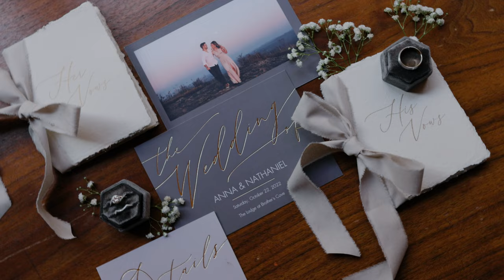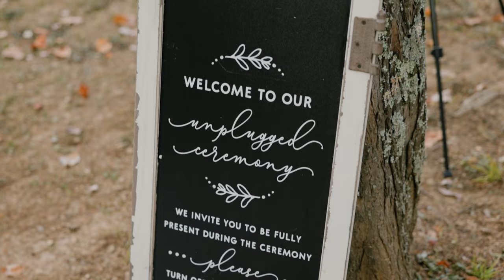Nathan + Anna Highlight Film